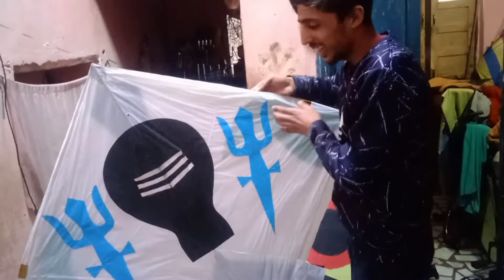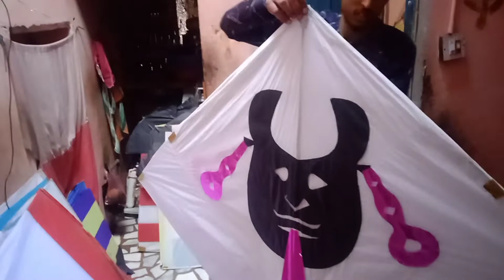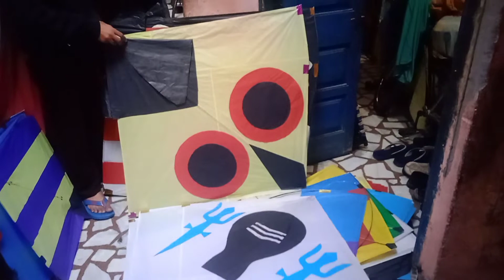kite stash for lohri || kite shopping for lohri 🥳🥳🥳